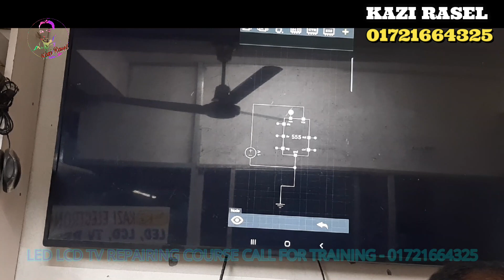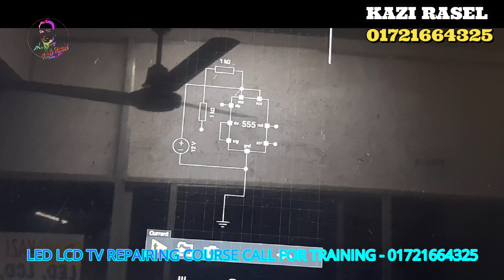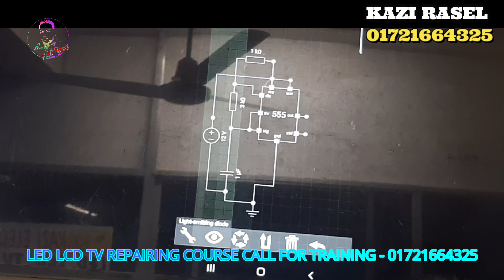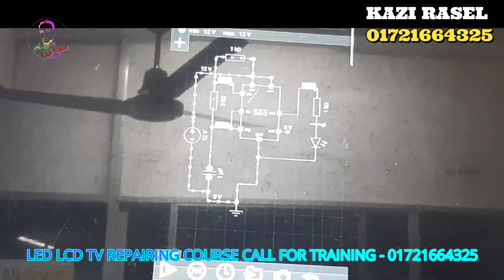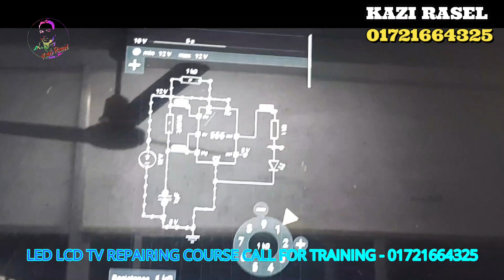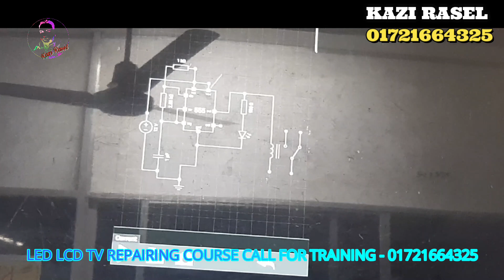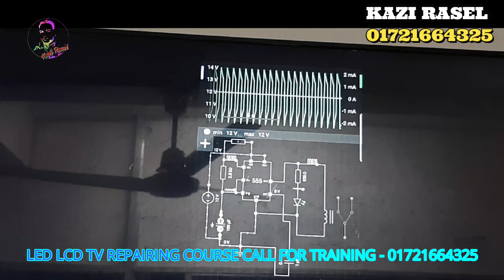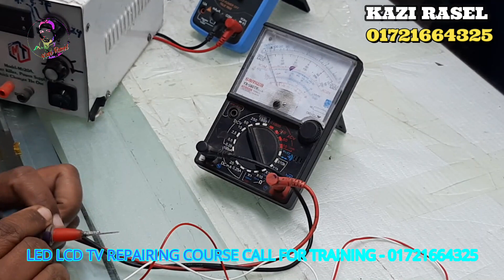how to make panel short killer tigger circuit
555 Timer IC Bangla Tutorial NE555 IC Asjtable Mode Setup | 555 Timer DIY Project for pnel shots killer
সহজ ভাবে led tv কাজ জানতে আমাদের সাথে থাকুন

আমাদের ঠিকানাঃ
কাজী ইলেক্ট্রনিক্স
লতিফ মার্কেট ( নিউ মার্কেটের সামনে)
ভবানীগঞ্জ বাজার,
বাগমারা, রাজশাহী।